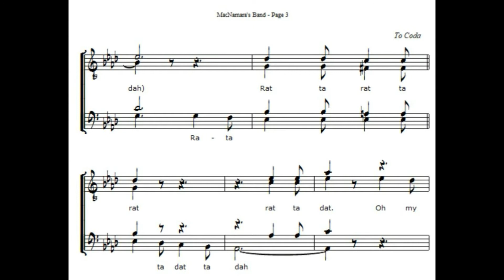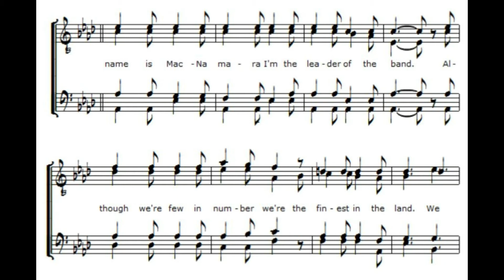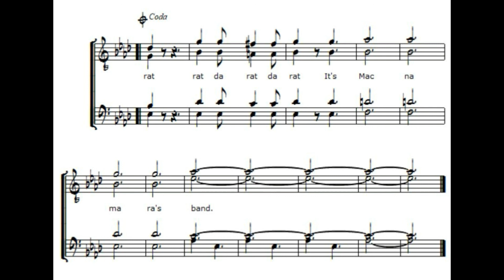MacNamaras BARITONE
Training Track